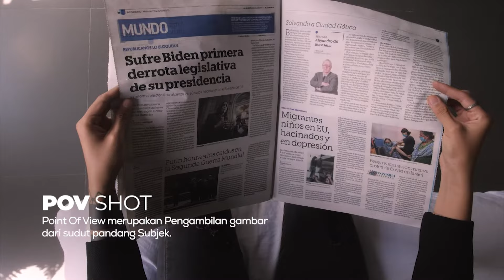11 Sudut Pengambilan Gambar (Camera Angle) Yang Sering Digunakan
Hai semuanya, di video kali ini kita akan membahas 11 jenis sudut pengambilan gambar  atau camera angle yang sering digunakan dalam pembuatan video/film.

tutorial sudut pengambilan gambar
angle of view
macam macam sudut pengambilan gambar
teknik pengambilan gambar video
menentukan sudut pengambilan gambar